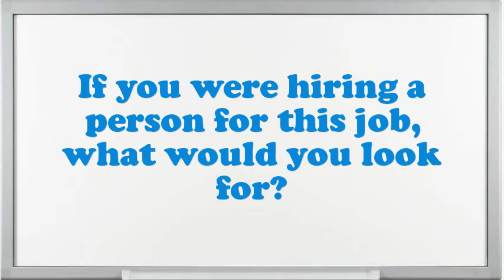Grocery Team Member Interview Questions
Interview Questions for Grocery Team Member.What steps do you follow to study a problem before making a decision?What are the potentials of an elegant Grocery Team Member?How many projects simultaneously you have worked as an Grocery Team Member?How do you decide what gets top priority when scheduling your time?How well did your college experience prepare you for this job?